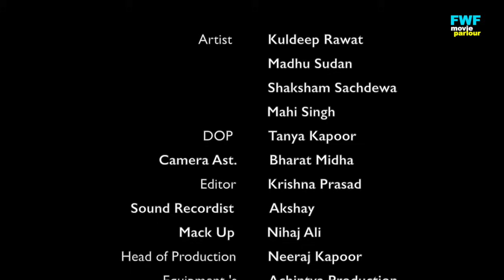चाची का आँचल | Crime Series | New Hindi Short Movie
FWF Movie Parlour brings you the latest news in Bollywood Fashion Style Beauty. From Gossips, to link ups to the latest trailers, songs, movie reviews. Bollywood provides a complete Bollywood Entertainment. We have a vast array of a multitude of videos of Bollywood Actress, Page 3 events, preview, reviews of Upcoming Bollywood Films and a host of other spicy videos which definitely will grab your eyeballs.
Also Watch our Daily Supeerhit Movie South dubbed movie,Bhojpuri movie , bollywood Movie Etc